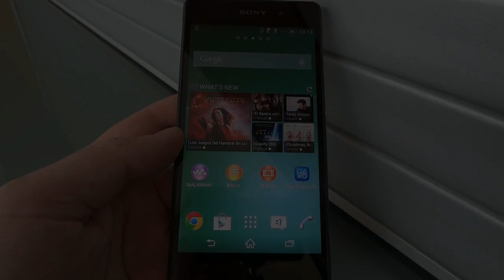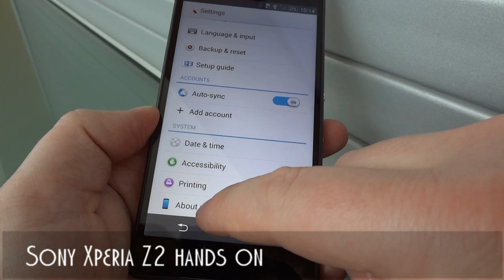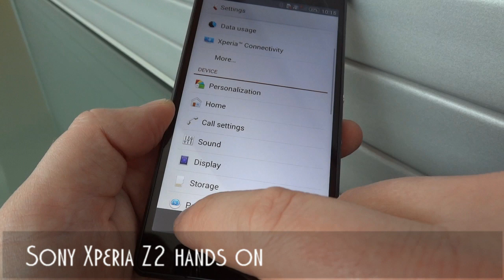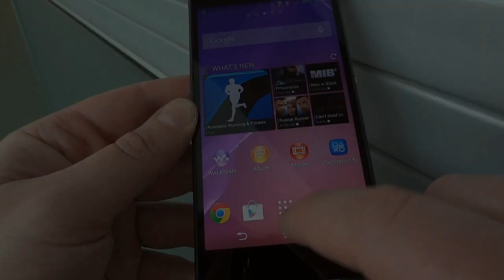Sony Xperia Z2 hands on